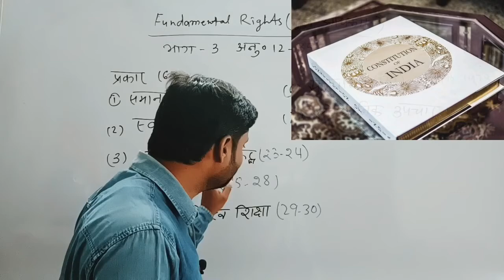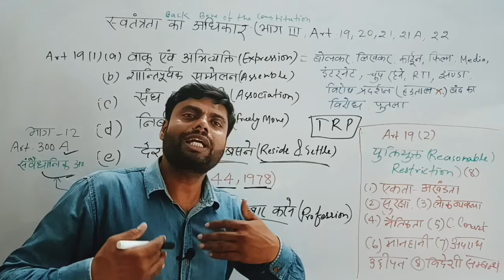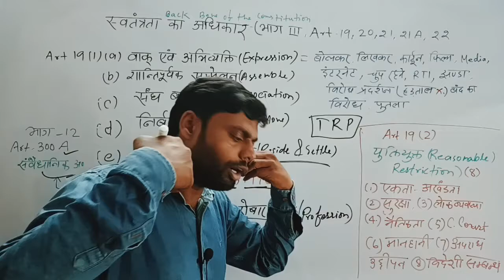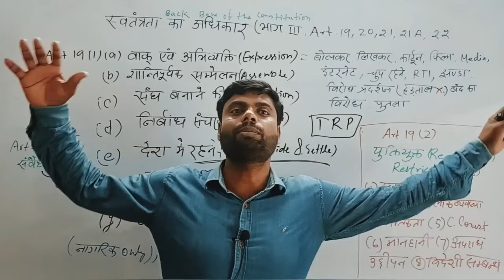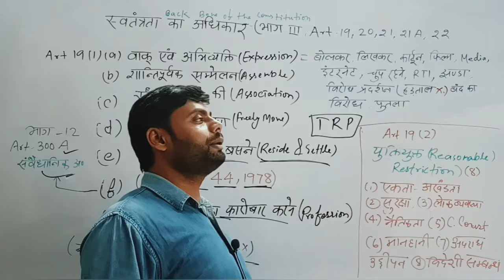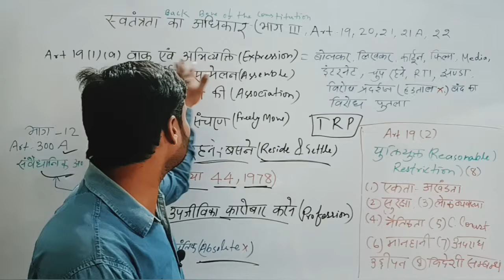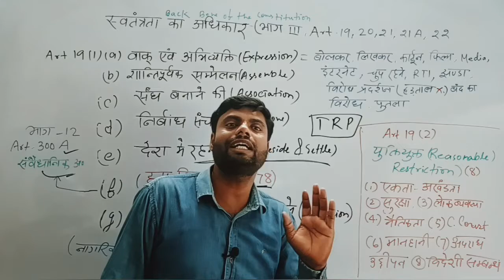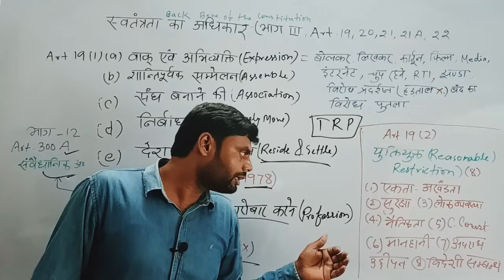Right to Freedom | Article 19 | Part 3 of Constitution | Polity by J Singh Sir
economic 3